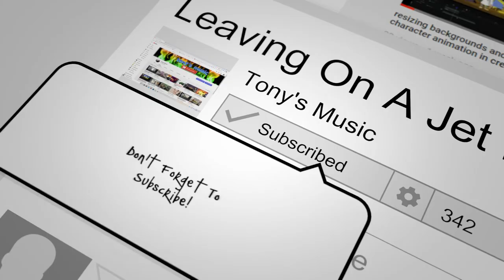Leaving on a jet plane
This is a tune by John Denver